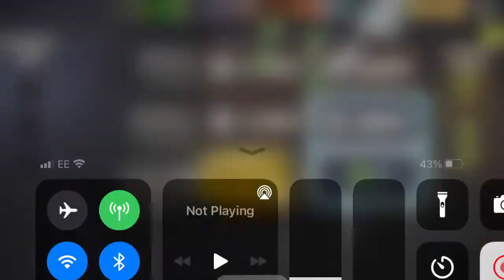NML Round 64 - Death Trap Attempt 14